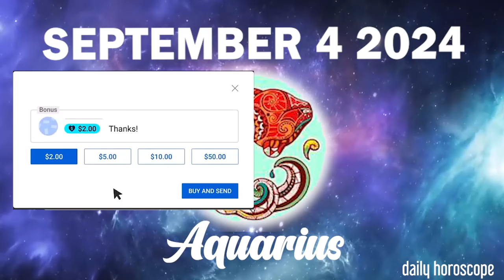AQUARIUS 🔮 ❤️ ✨ THE UNIVERSE CONSPIRATES IN YOUR FAVOR 💖 SEPTEMBER 4, 2024 ♒️ 🌞 AQUARIUS LOVE ✅ 💫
aquarius Horoscope Today  SEPTEMBER 4, 2024
aquarius today horoscope
Aquarius Today Horoscope SEPTEMBER 4, 2024
Daily horoscope Aquarius 4 SEPTEMBER 2024
Horoscope Aquarius SEPTEMBER 4, 2024